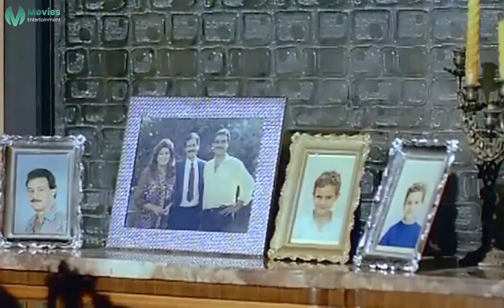ديه كانت مراتي من قابلك وجية الوقت اني ارجعها! 🔥 شوف فاروق عمل اية في اخوة لما طلب يتجوز مراتة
تجد سهام نفسها في الشارع بعد وقوع منزلها، ولا تجد من يمد لها يد العون، تتعرض لمحاوله اغتصاب، إلا أن الدكتور حسين ينقذها، ويحضرها إلى منزله، ثم يعجب بها ويعرض عليها الزواج، يرجع شقيقه الشاب يوسف من السفر، ويعيش الجميع في سعادة، إلا أن الدكتور يصاب بشلل نصفي، مما يجعله يطلق سهام ويجبر يوسف على الزواج منها كي يضمن لها استمرار الحياه الكريمة في حالة وفاته.

ﺇﺧﺮاﺝ: أحمد السبعاوي (مخرج)  عجمي السيد (مخرج)
ﺗﺄﻟﻴﻒ: ماجدة خير الله (قصة وسيناريو وحوار)
طاقم العمل: سهير رمزي  فاروق الفيشاوي  صلاح قابيل  نادية فهمي  محمد الصاوي  محمد خليل